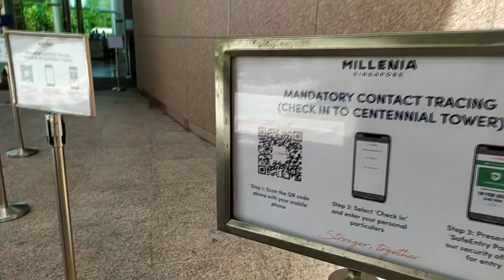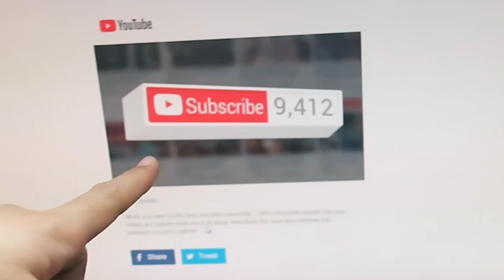Life After Circuit Breaker | Phase One Singapore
Life After Circuit Breaker | Phase One Singapore Vlog198
Overview of the things happening after Circuit Breaker in Singapore

Hi YouTube Family, I would like to share with you my experience after Circuit Breaker here in Singapore.

Sharing with you a video about the benefits of wearing a mask

Drink your Aloe Vera to boost your immune system.